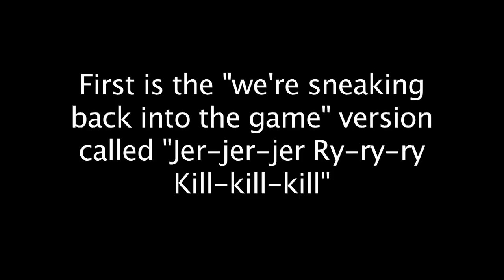Coach Kill Theme Music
With a last name like "Kill," we felt new Minnesota head coach Jerry Kill deserved his own theme song.  Nay, TWO theme songs!